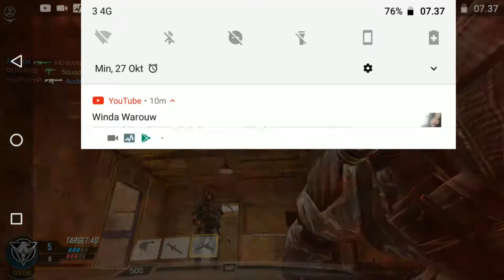Akhirnya Naik Ke Elite - COD MOBILE GARENA INDONESIA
HALLO, MINNA-SAN

jika ada pertanyaan seputar game ini silahkan tulis dikolom komentar, insya'allah gua bisa memenuhi atau menjawab pertanyaan dari kalian...

BYE-BYE..